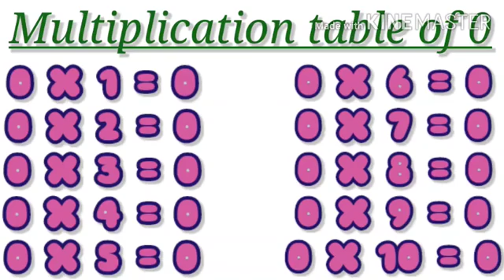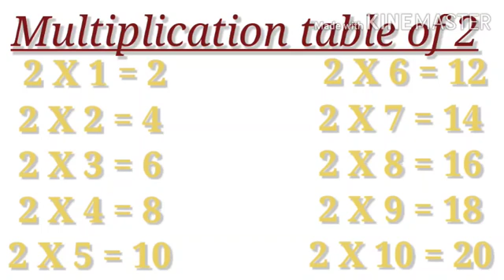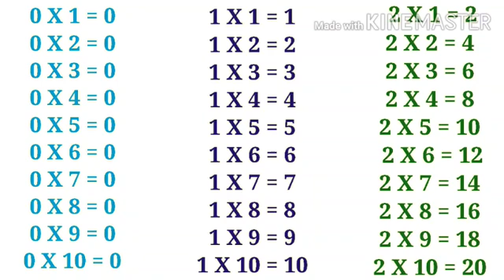Multiplication table of 0-2 for kids / Kids tv.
Making learning fun for kids by kids tv.